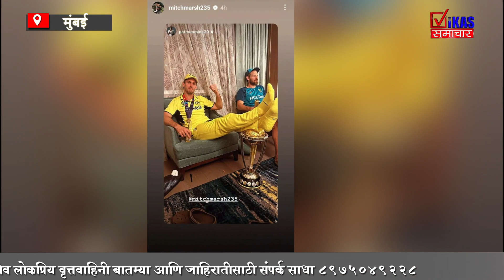वर्ल्डकप ट्रॉफीवर पाय ठेवत मिचेल मार्श थाटात बसला, फोटो आणि व्हिडिओ सोशल मीडियावर व्हायरल..